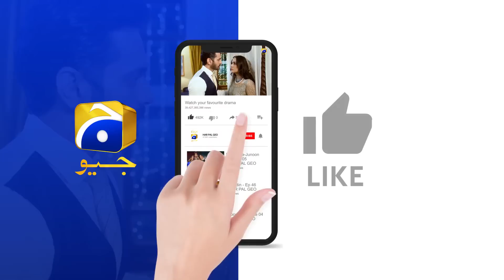Bojh Last Episode || 𝗕𝗲𝘀𝘁 𝗦𝗰𝗲𝗻𝗲 𝟬𝟭 || Areej Mohyudin - Fahad Sheikh || Har Pal Geo